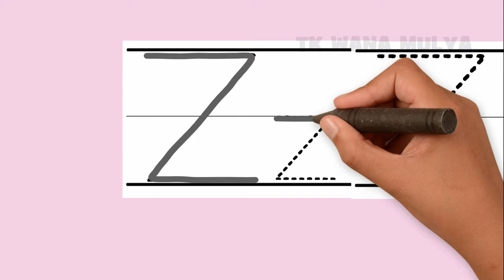Belajar Menulis Huruf Z